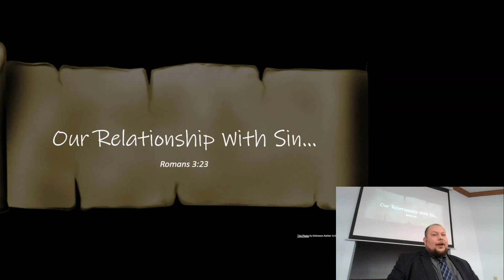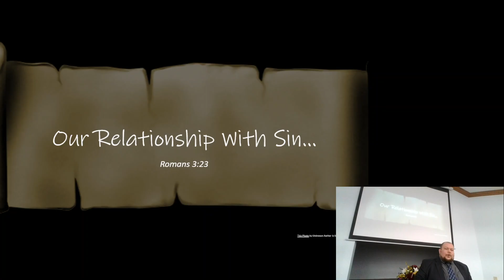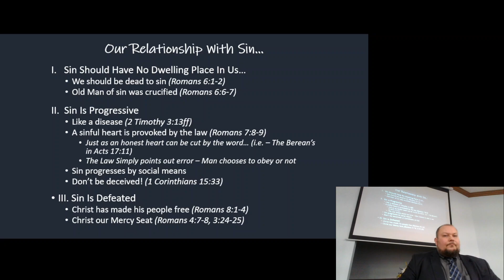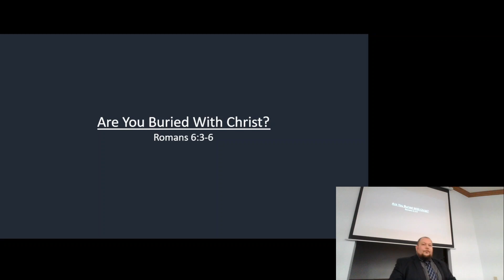Our Relationship With Sin...